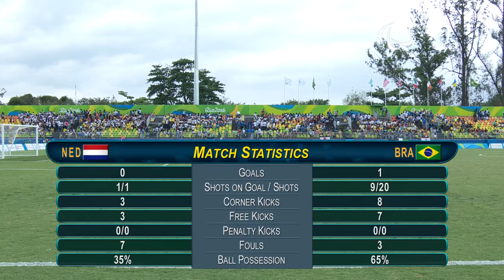Football 7-a-side | Brazil vs Netherlands | Bronze Medal Match | Rio Paralympic Games 2016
Result:
Netherlands 1-3 Brazil

Team List:
Netherlands -
23 VAN ALTENA George, Goalkeeper
2 SAEDT Jeroen, Forward
4 KLEINLUGTEBELD Thomas, Midfield
7 DE VOS Minne, Midfield
10 DIKKEN Daniel, Midfield
15 MENSE Joey, Defender
           Substitutes:
1 BOERSMA Stefan Goalkeeper
3 SCHUITERT Jeroen Defender
5 WITJES Teddy Defender
6 KOOIJ Peter Midfield
11 VISKER Iljas Forward
12 BAMBACHT Gerard Forward
14 FLOORS Guido Midfield
         Coach:
GEESTMAN Marcel

Brazil -
3 ALVES VIEIRA Fernandes, Defender
5 DELGADO DA SILVA Diego, Defender
6 NASCIMENTO DE OLIVEIRA Fabrizio, Defender
9 MARTINS DE SOUZA Wesley, Forward
11 GONCALVES DO AMARAL Leandro, Midfield
14 DA SILVA GOMES Felipe Rafael, Defender
        Substitutes:
2 SANTOS MACHADO Jonatas Defender
4 MONTEIRO GUIMARAES Jose Carlos Forward
7 ROMERO ROCHA Igor Defender
8 DO CARMO JANUARIO Hudson Hyure Midfield
10 SILVA DE OLIVEIRA Wanderson Forward
12 DINIZ DA SILVA Gilvano Goalkeeper
13 FERREIRA DE ALMEIDA Maycon Midfield
        Coach:
da VEIGA CABRAL Paulo Alberto